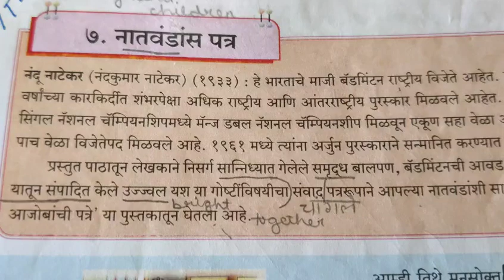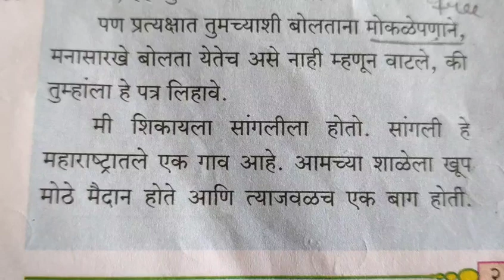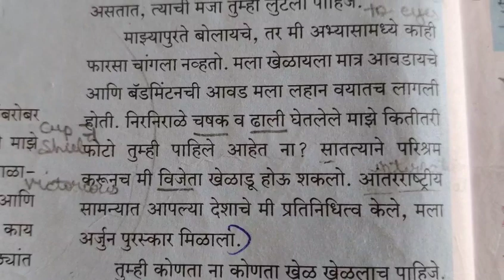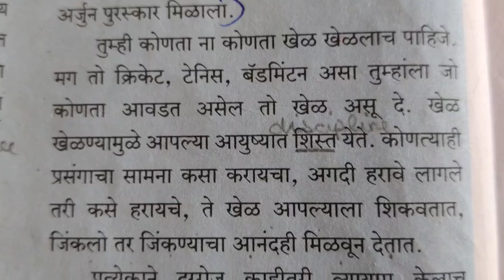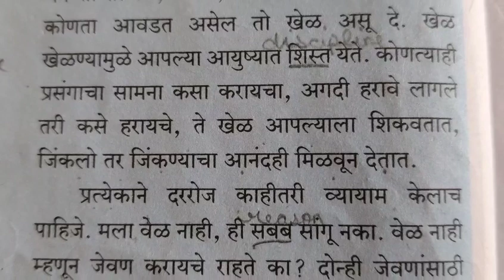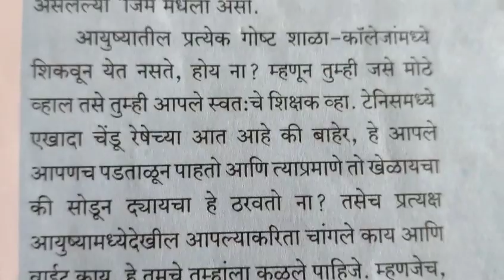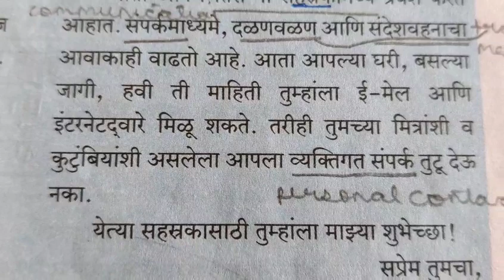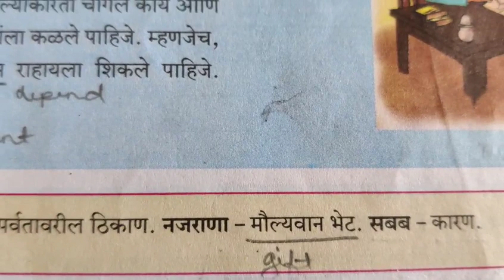नातवंडास पत्र GRADE 8 SSC chapter reading and explanation